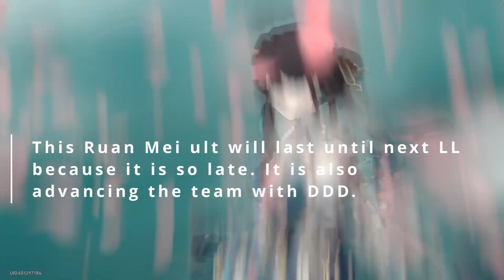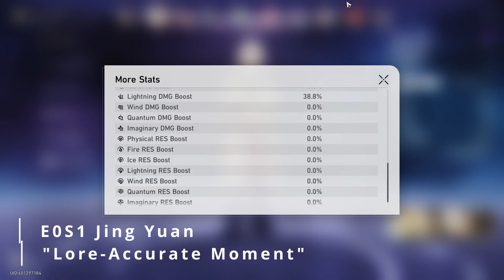Top 1% E0S1 Yuan 0-Cycles MoC 11-1... with a 400k+ NUKE???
Hihi~
In this video, I 0-Cycle MoC 11-1 with a hypercarry comp for Jing Yuan. I did not think of the idea to use my "invested" Yukong until I saw a video by another fellow JY main, so thank you Qina Na! I am honestly quite surprised how little investment Yukong needs to function. She is entirely skill/ult trace and speed dependent with no other stats to build! Despite not even having one of her major Energy Regen traces, she still completes a clean two-turn rotation, crazy!

*I did not include the footage in the video, but yes, there are ten buffs and no debuffs on JY in the final segment. I opted for the fun edit over showing statistics screens.

Timestamps
0:00 Wave 1
1:36 Wave 2
2:52 Good Enough E0S0 Ruan Mei Build
3:16 MAXED Tingyun Build
3:36 Uninvested Yukong Build
3:54 Lore-Accurate E0S1 Jing Yuan Build
4:15 Like and Subscribe!